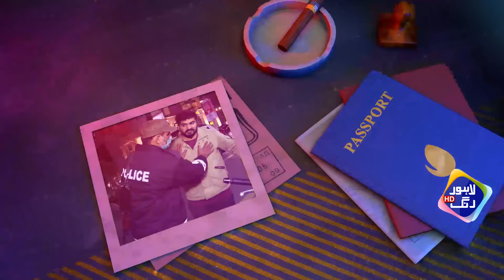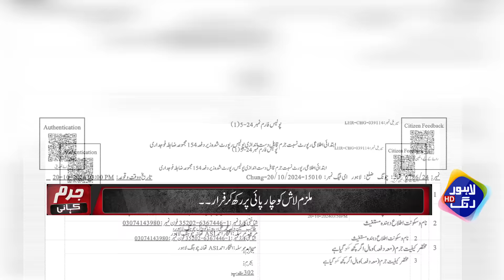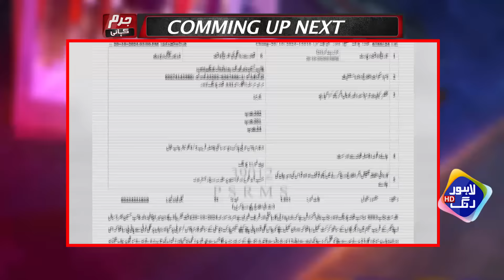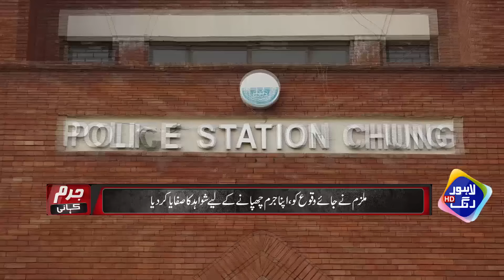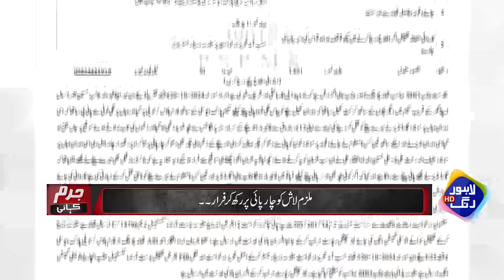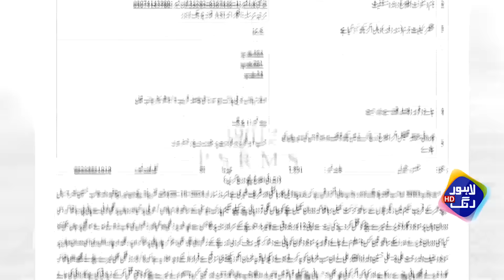Pani Kyun Pia, Itni C Baat Zalim Nay Bacha Jan Say Mar Dia | Jurm Kahani | 24 Oct 2024 | Lahore Rang